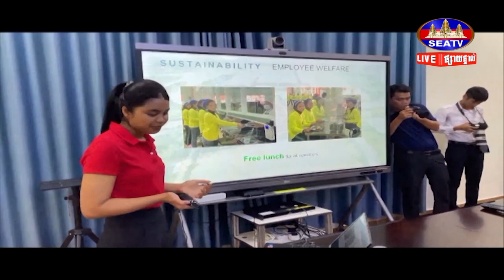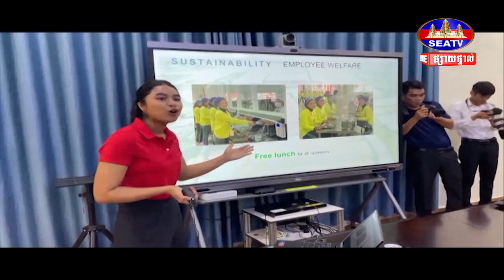ឯកឧត្តម ឧបនាយករដ្ឋមន្ត្រី ស៊ុន ចាន់ថុលចុះបំពេញទស្សនកិច្ច តំបន់សេដ្ឋកិច្ចពិសេស រ៉ូយ៉ាល់ គ្រុប ភ្នំពេញ